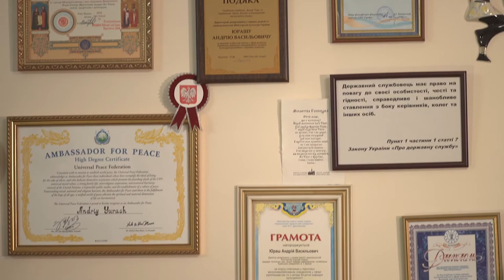Скільки вірян готові перейти до Помісної церкви?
Скільки українців підтримують Православну церкву України, скільки вірян готові перейти до неї із УПЦ МП, а скільки залишиться в Московському патріархаті.
Про це в інтерв`ю Укрінформу розповів релігієзнавець, політолог, експерт з питань державно-церковних взаємин, директор департаменту у справах релігій і національностей Міністерства культури України Андрій Юраш.